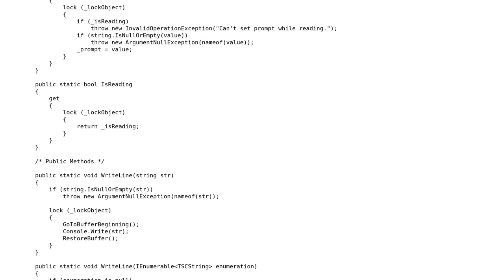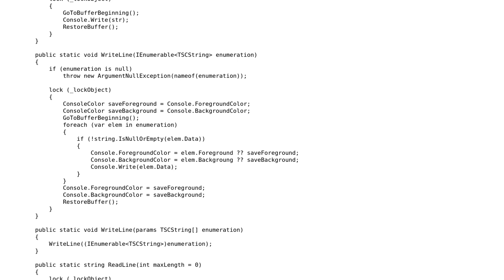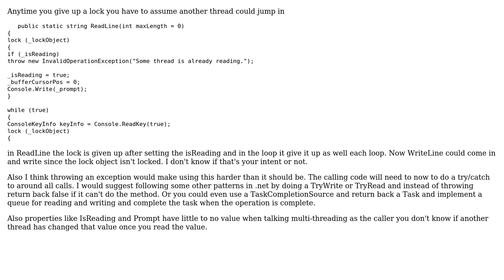Code Review: Thread-safe console for C#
With thanks & praise to God, and with thanks to the many people who have made this project possible! You are responsible for your own actions.